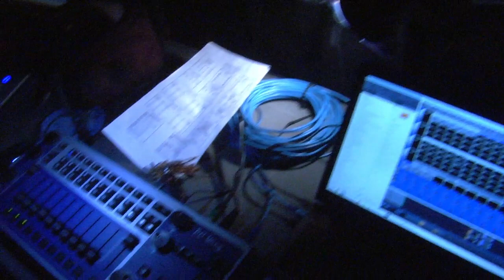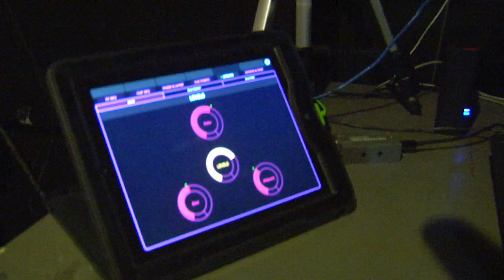VJ Mediavictim Video Blog 016 - Drum and Light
This Blog we explore a collaboration between live music and Video Art  at the Drum and Light show - a showcase of alternative orchestra and electronic music and light visuals.  Filmed on location at the Roundhouse Community Centre in Vancouver BC.    Music performed by John Korsrud and the Drum and Light Orchestra.   Visuals by Michael Heid (Heidrogen)  and Mat Mazur  (Vj Elfmaster)

Video and Post Ryan McCann, Documonkey.tv